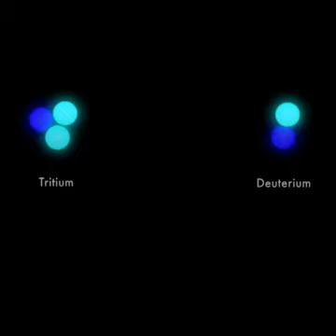Nuclear Fusion Reactor .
A nuclear fusion reactor has been successfully tested in the UK.